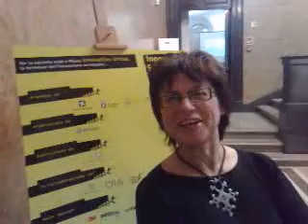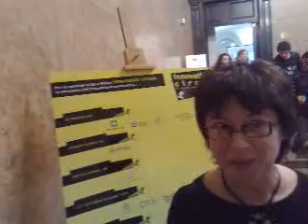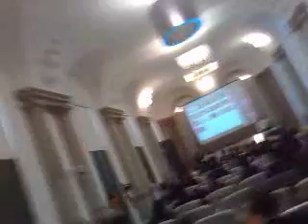Innovazione e democrazia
La testimonianza di Maria Grazia Mattei (a mia) sul tema della Democrazia digitale. Registrato al convegno Connettere al Futuro, parte del ciclo Innovation Circus